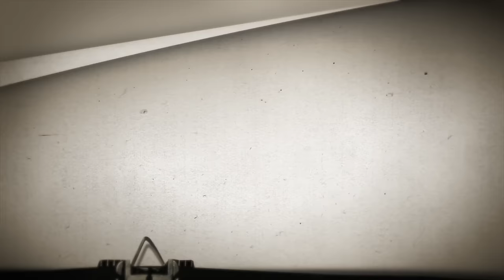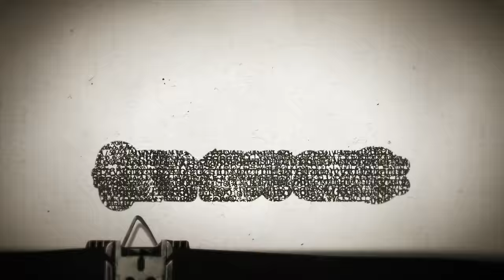Timesuck | Heist! The $600 Million Gardner Museum Robbery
On March 18th, 1990 two men disguised as Boston police officers entered the Isabella Stewart Gardner Museum and overpowered the two security guards on duty. In just 81 minutes, the thieves stole over $600 MILLION worth of historic art. Valued at over $200 million at the time. The Gardner Museum heist remains the biggest art theft in the world - and the biggest private property theft in US history if not in the history of world. Thirty-three years later, the case still remains unsolved. So who stole thirteen very valuable works of art? Where are they now? All of this and so much more in a unique, true crime edition of Timesuck.

Want to apply for the Cummins Family Scholarship fund?
The application process opens on MARCH 6TH, 2023.
Click the "Scholarship Hub America" button. Register to create a Hub account with a unique username and password.Log into your account and complete the questions in the profile section. The list of scholarships will display on the website.   Locate the  Cummins Family Scholarship Fund application and click the “Apply Now” link to fill out your information!     An online recommendation form must be submitted on your behalf. It is the student’s responsibility to follow up with their recommender to ensure they submit the information before the deadline. Next start filling out the application by completing all required fields and click the “Save answers” button.  If all required data was entered, the Application section in the progress bar at the top of the page will turn green.  An error message will display at the top of the page if any fields are missing or have incomplete information. Click the “Next” button at the top of the page and use the Add a Document tool available to upload your documents. Once all documents have been uploaded, click the “Next” button again to review your information before submitting your application.  If all information appears correct, click the “Lock and Submit” button and click “OK” to submit your data to Scholarship America for processing. You will receive an email confirmation once the application has been successfully submitted.  If you don’t receive the email confirmation, please check your spam or junk mail folder or search for an email from to confirm your application has been received.

Wet Hot Bad Magic Summer Camps are ON SALE!  BadMagicMerch.com

Bad Magic Productions Monthly Patreon Donation:  This month's donation is for $14,740 to Teach For America, a diverse network of leaders who work to confront the injustice of education inequity through teaching.You can learn more about Teach for America or get involved by going to teachforamerica.org An additional $1,640 is being put into the scholarship fund! Thank you to all of our patrons who are able to continue to support not only us but these amazing causes. Teachforamerica.orgGet tour tickets at dancummins.tv